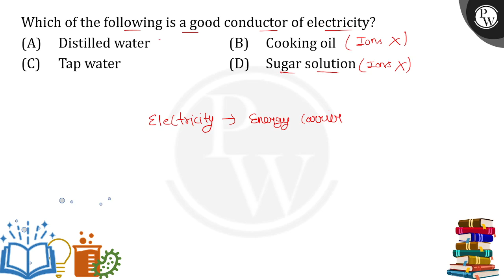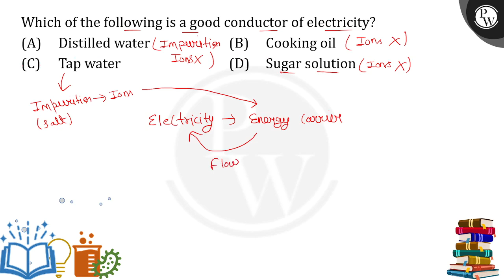Which of the following is a good conductor of electricity?....